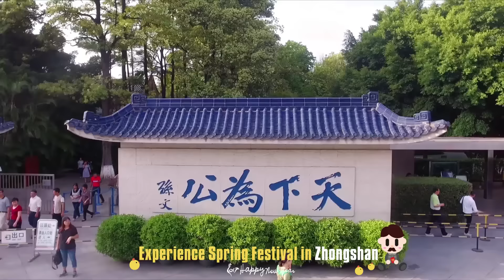Zhongshan Travel-Experience Spring Festival-Culture-15s